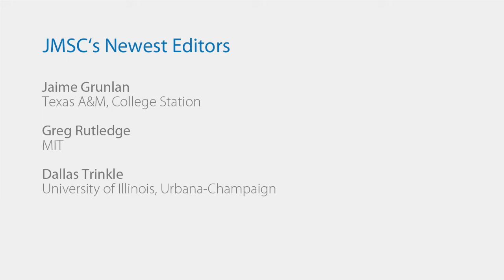Journal of Materials Science - An Overview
Editor-in-Chief C. Barry Carter discusses the journal's review process, new editors, and increasing the Impact Factor.

The Journal of Materials Science publishes reviews, full-length papers, and short Communications recording original research results on, or techniques for studying the relationship between structure, properties, and uses of materials. The subjects are seen from international and interdisciplinary perspectives covering areas including metals, ceramics, glasses, polymers, electrical materials, composite materials, fibers, nanostructured materials, nanocomposites, and biological and biomedical materials. The Journal of Materials Science is now firmly established as the leading source of primary communication for scientists investigating the structure and properties of all engineering materials.